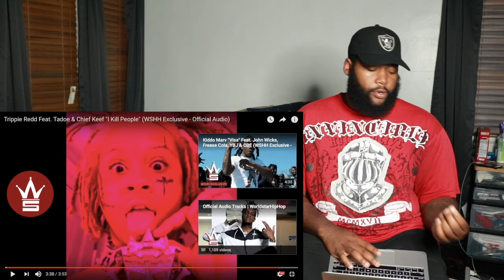69 BETTER BE CAREFUL | Trippie Redd Feat. Tadoe & Chief Keef "I Kill People" REACTION!!!